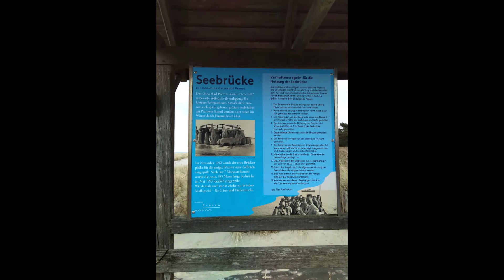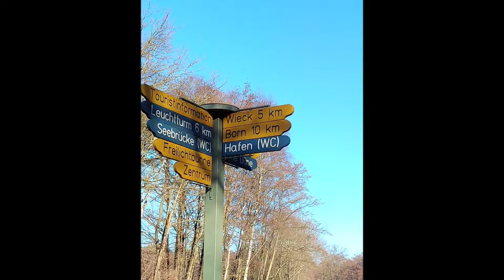Eure Videos # Maritzel's Rehakur in Prerow - 01 ( Diashow )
Die ersten Bilder von Maritzel, an ihrem Kurort in Prerow ( Ostsee )